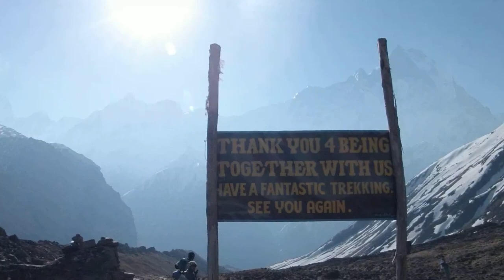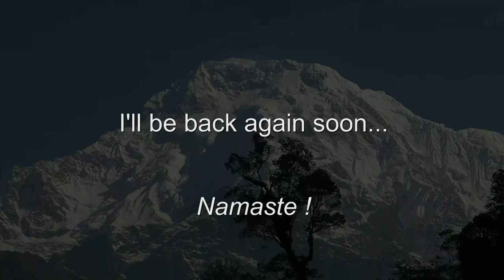trekking au Camp de la Base de l'Annapurna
Vidéo de 5 minutes montrant le trekking (9 jours) de Richard au Camp de Base de l'Annapurna (fin avril 2013)